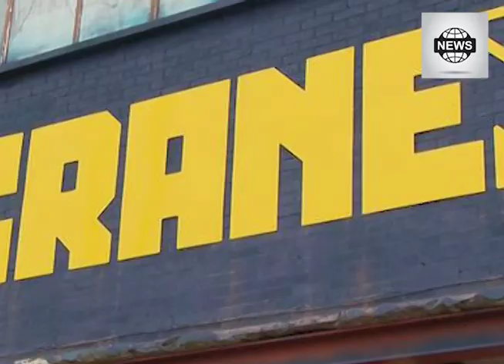Man stabbed to death on dancefloor of Birmingham nightclub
West Midlands Police said a murder investigation has been launched.

Officers were called to The Crane nightclub on Adderley Street, Digbeth just before 11.45pm on Boxing Day.

Despite efforts to save him, he was pronounced dead around half an hour later, officers said.

The man had been on a night out with friends when he was approached by a group of people, according to police.

They added that hundreds of people were at the nightclub at the time of the stabbing. Detectives are viewing CCTV from the venue and urge anyone who was in the area to get in touch.

Speaking from the scene, Sky's Becky Johnson said the nightclub has only been open for a few months.

A man who was working at the club on the night, but did not witness the stabbing, described the aftermath to her as absolute mayhem as people ran out of the club when they realised someone had been stabbed.